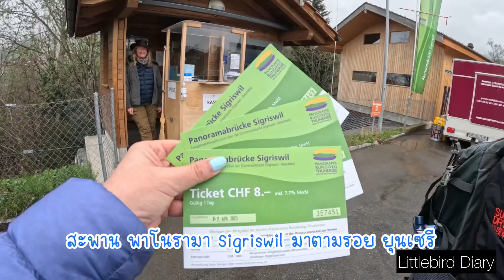Swiss EP9-ตามรอย ยุนเซรี ไปเสียวกันที่ สะพานแขวน Sigriswil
แฟน Crash Landing on you ห้ามพลาดเมืองนี้ มาตามรอย สายผู้กอง และยุนเซรีกันจ้า
สะพาน Panorama bridge Sigriswil สะพานแขวน ข้ามภูเขา เชื่อม 2 หมู่บ้าน
เดินไปเสียวไป แต่มั่นใจในมาตรฐานสวิส Swiss Made ย่อมต้องปลอดภัย
วิวสวยมาก มองเห็น Lake Tune ข้างๆ
บรรยากาศของหมู่บ้านก็น่ารักมาก ห้ามพลาดเลยจริงๆ